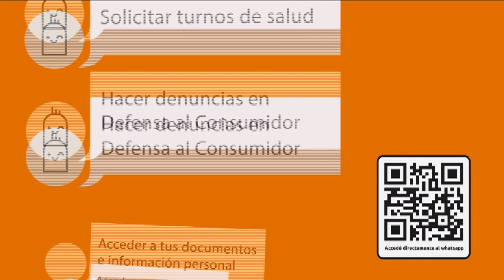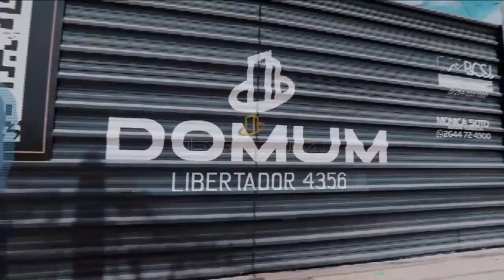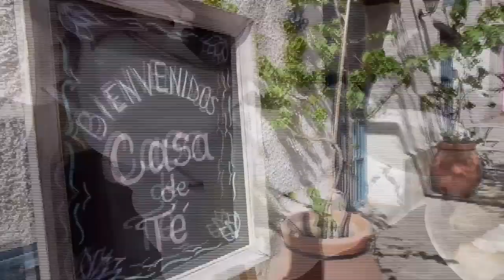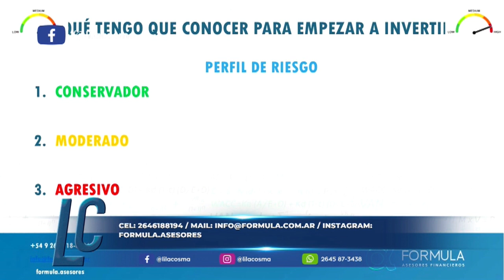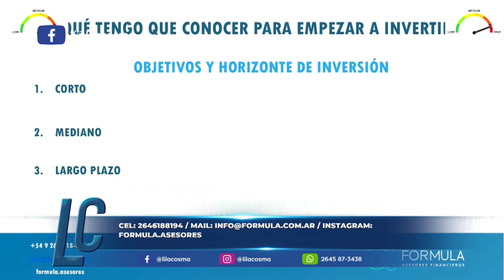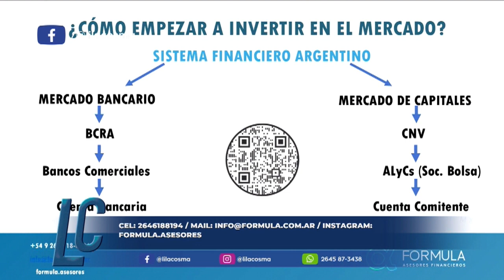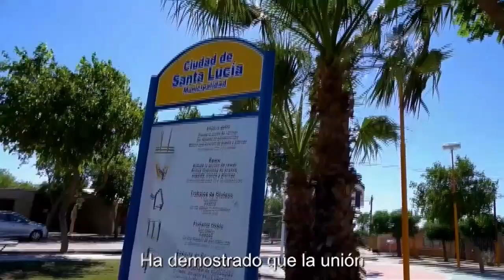LILA COSMA - 24 DE ABRIL DE 2024